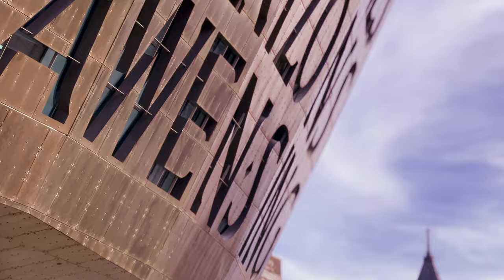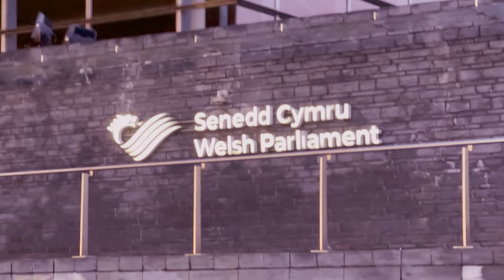Cardiff bay | Lake in the UK | Thashana Vlog | UK Tamil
In this video I have explored the beautiful freshwater Lake in Cardiff , Wales and the surrounding places. Cardiff Bay played a major part in Cardiff's development.